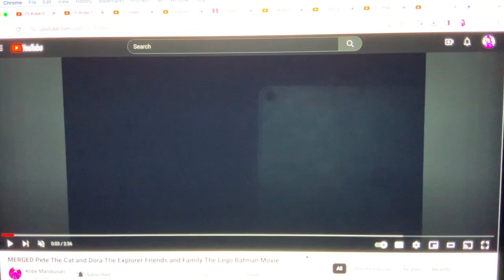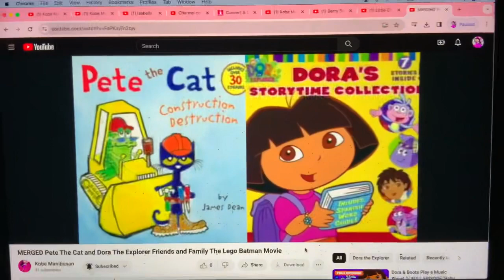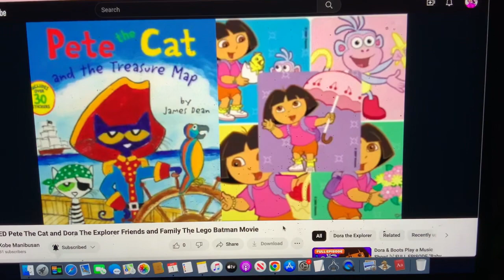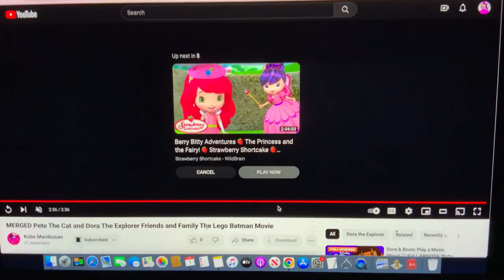MERGED - Pete The Cat and Dora The Explorer Friends and Family (The Lego Batman Movie)